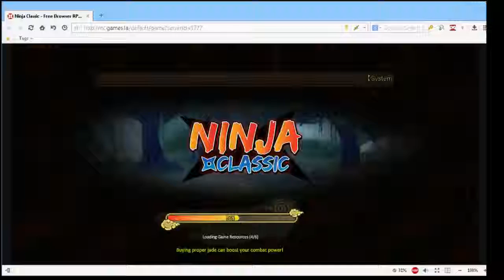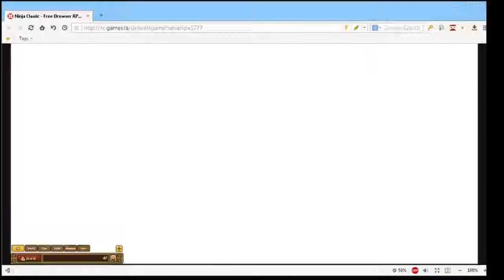FF Minato - Forbidden Jutsu Labs Kabuto